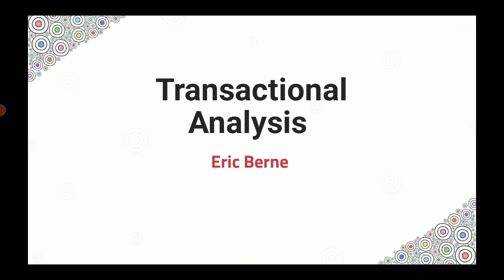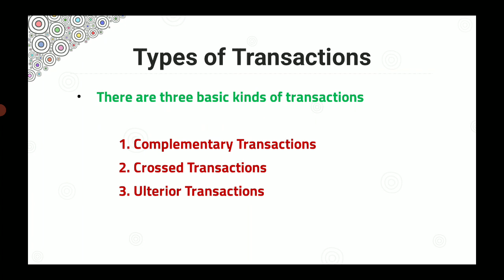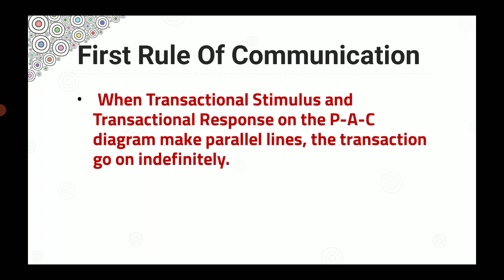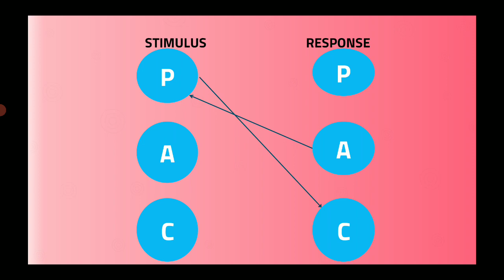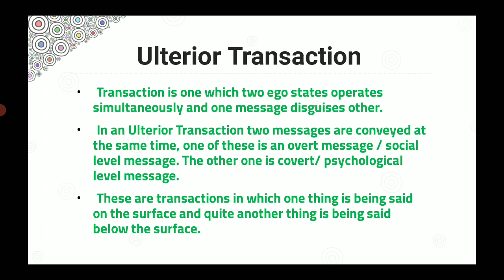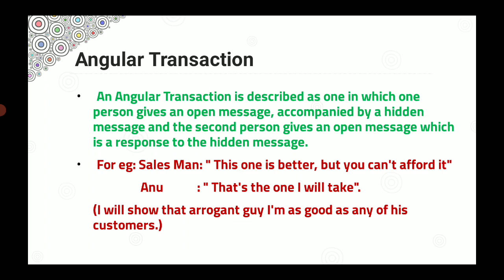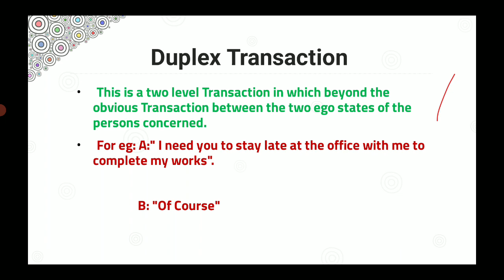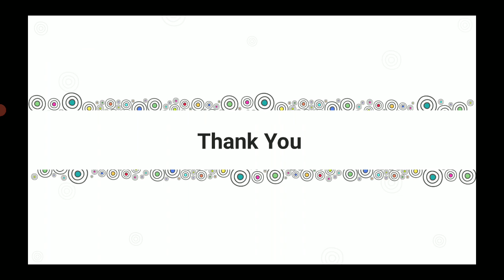Transactional Analysis in Malayalam Part II Ramya Siva Ullas